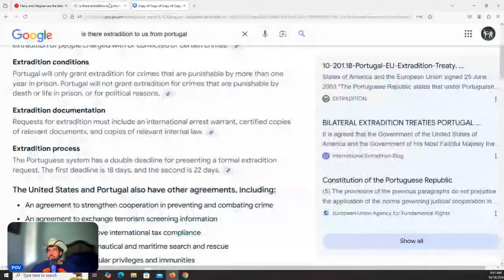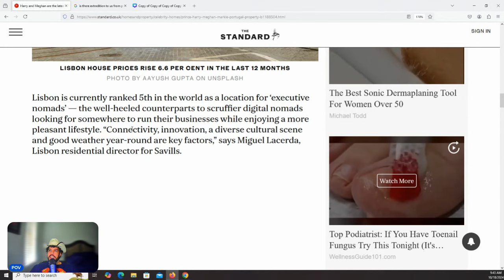Real Reason Harry & Meghan Got Home in Portugal